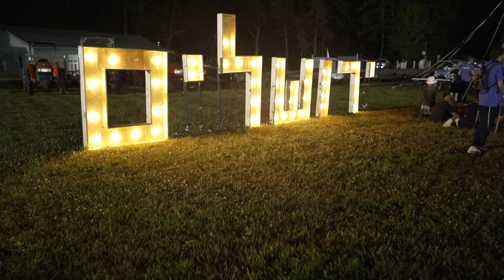This Week At Camp Moshava - Moshevet Yerushalayim Week 1